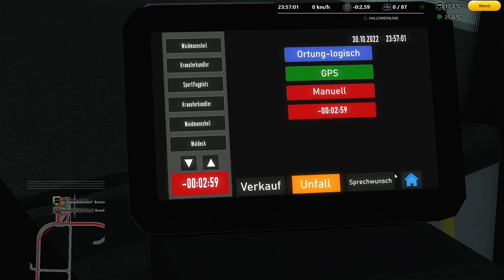Lets Play Omsi 2 #214​ Bad Hügelsdorf 2020 Halloween-Shuttle (Chronoevent) [HD][GER]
🔻🔻🔻🔻🔻🔻🔻🔻🔻LIES MICH🔻🔻🔻🔻🔻🔻🔻🔻🔻 ▬▬▬▬▬▬▬▬▬▬▬▬▬▬▬▬▬▬▬▬▬▬▬▬▬▬▬▬▬

Hallo Leute heute fahren wir denn Halloween-Shuttle auf Bad Hügelsdorf.
Viel Spaß.

► Spielebeschreibung:Auf geht's in eine neue Runde. Erleben Sie die Omnibus-Simulation ganz neu mit dem OMSI 2 und starten Sie eine Erkundungsfahrt durch Spandau. OMSI 2 ist die Fortsetzung des bekannten und ausgezeichneten Omnibus - Simulator "OMSI - Der Omnibussimulator". OMSI 2 bietet Ihnen nicht nur die bekannten Strecken und Busse aus OMSI, sondern auch noch viele spannende Neuerungen. Erleben Sie mit OMSI 2 den ersten Gelenkbus der OMSI Geschichte, den MAN NG272. Erkunden Sie mit ihm die neue Omnibuslinie 5 vom U-Bahnhof Ruhleben bis zur Nervenklinik Spandau mit insgesamt 12 km Fahrtstrecke. Mit der neuen Chronologiefunktion entdecken Sie nicht nur Spandau im Jahr 1986, sondern erleben Sie gleich den ganzen Wandel Spandaus von 1986 bis 1994. Lassen Sie sich also von dem Charme der 80er und 90er Jahren verzaubern und erleben Sie die Nachwendezeit in Spandau als Busfahrer eines Doppeldeckers oder Gelenkbusses.